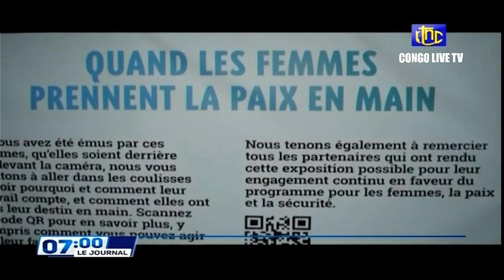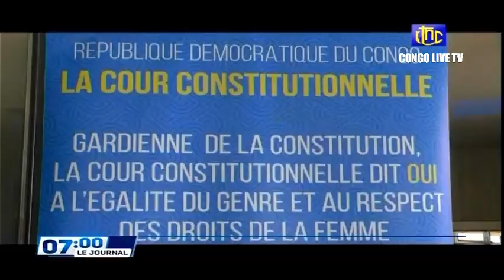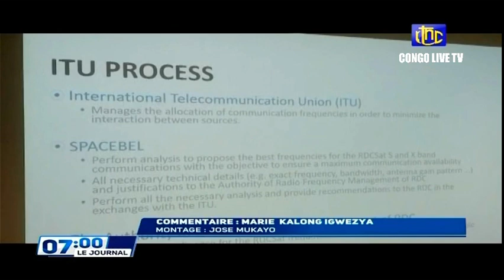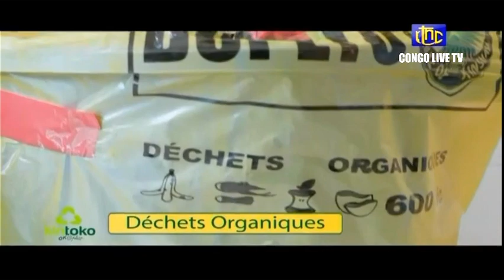🔴RDC : SUIVEZ LE GRAND JOURNAL DE CE MERCREDI LE 30.03.2022 RTNC EDITION 07H00